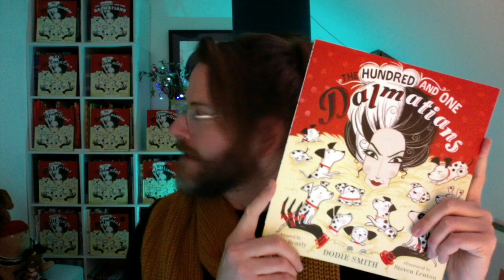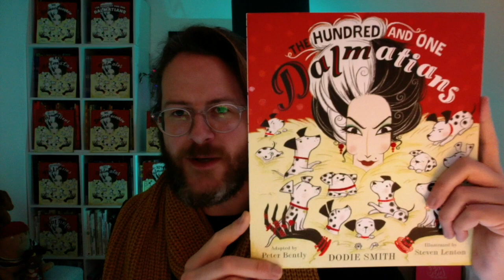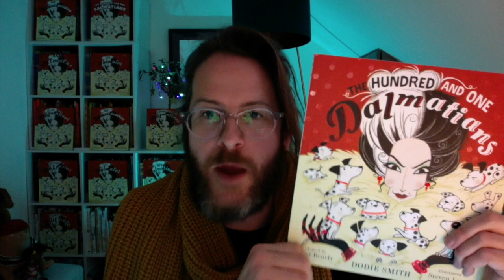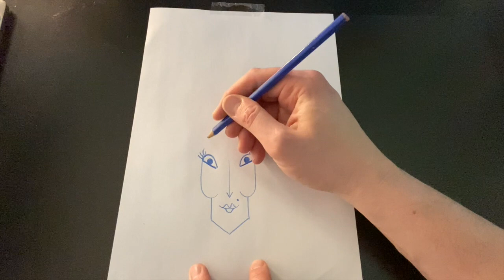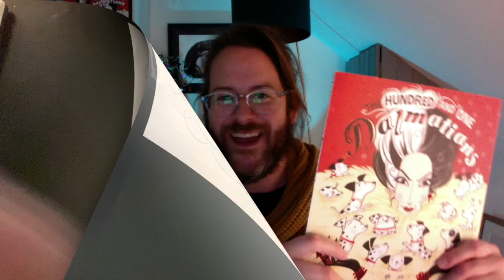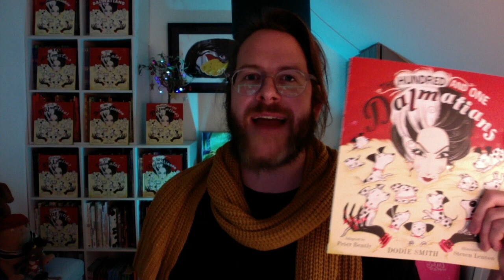DrawAlongALenton 03 CRUELLA DE VIL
Learn to draw the classic baddie from The One Hundred And One Dalmatians!